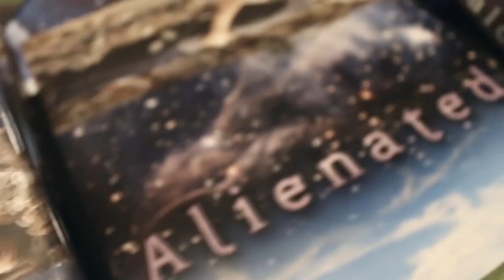United Announcement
My books on Amazon